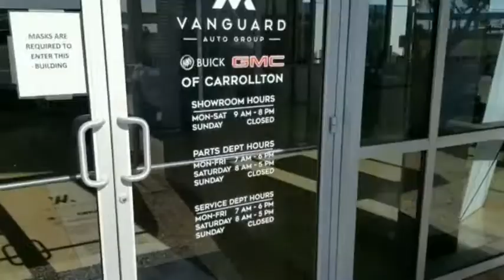2021 GMC Terrain G210068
2021 GMC Terrain SLE